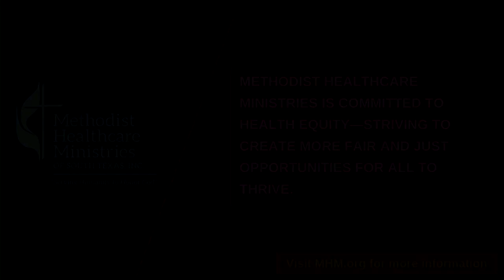Meet Four New Members of The Texas House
The legislative session is here and it’s go time for newly elected lawmakers, but where should they start?

Hear from four of the Legislature’s newest members, state Reps. Carl Tepper, R-Lubbock; Maria Luisa “LuLu” Flores, D-Austin; Mihaela Plesa, D-Plano; and Ben Bumgarner, R-Flower Mound, on what bills they’re looking to file and what they expect to shake out of the session. Patrick Svitek, the Tribune’s senior politics reporter, will moderate the discussion.

The best way to stay up to date on big-picture politics news in Texas is with The Brief Weekly, the Tribune’s Saturday newsletter featuring must-read stories on the people and policies shaping the future of Texas.